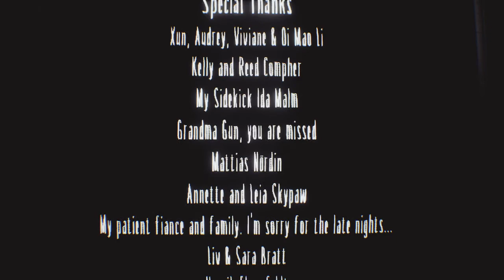Little nightmares 1 PS4 + DLC LET'S PLAY #2 & FIN REUPLOAD 720p/60fps ( No commentary)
Little Nightmares est un jeu vidéo de plates-formes et de réflexion développé par Tarsier Studios et édité par Bandai Namco Entertainment, sorti en 2017 sur Windows, PlayStation 4, Xbox One et Nintendo Switch.

Le jeu consiste à suivre l'aventure de Six, une petite fille affamée, qui doit s'échapper d'un mystérieux navire dont les habitants sont monstrueux. Le jeu a reçu des critiques positives à sa sortie, les critiques louant l'atmosphère, les graphismes et le son, mais en critiquant le système de points de contrôle du jeu et sa courte durée.

Une suite, Little Nightmares 2, est sortie en février 2021.

Six, une petite fille de 9 ans, vêtue d'un ciré jaune, se réveille après avoir rêvé d'une mystérieuse geisha : la Dame. Elle se trouve à bord d'un sinistre navire : l'Antre (the Maw en anglais) et ne dispose que d'un briquet pour l'explorer. Durant sa progression, Six rencontre les Nomes, de petites créatures espiègles qui l'observent furtivement. La protagoniste découvre également une prison, où sont détenus des enfants. Six éprouve par moment de violents accès de faim. Un enfant captif finit par lui lancer un morceau de pain, lui permettant de se nourrir. Six doit ensuite échapper au Concierge, un homme difforme et aveugle, aux bras démesurés. Une fois débarrassée de lui en lui tranchant les bras, une nouvelle crise de faim la conduit à dévorer un rat vivant.

La jeune fille se rend dans les cuisines, où œuvrent les Frères Cuistots. Ces deux cuisiniers préparent un grand festin en utilisant les enfants pour garnir leurs plats. Tandis que Six monte dans les niveaux supérieurs après avoir semé les Frères Cuistots, elle aperçoit une procession d'invités obèses, les Convives, qui montent à bord de l'Antre depuis un autre navire. Ceux-ci se rendent dans une salle à manger, d'inspiration japonaise, où ils se gavent de nourriture. Le festin est supervisé par la Dame, qui veille à ce que rien n'interfère.

Six continue sa progression dans l'Antre. Alors qu'elle subit une nouvelle crise de faim, une Nome lui offre une saucisse. Cependant, Six mange la Nome à la place. La petite fille se rend ensuite dans les quartiers de la Dame et utilise un miroir pour la repousser. À la vue de son reflet, la Dame s'effondre et Six en profite pour s'approcher d'elle, la mordre au cou et absorber ses pouvoirs. Une aura sombre entoure alors le personnage de Six. Elle traverse la salle à manger sans crainte, car les Convives qui se jettent sur elle meurent instantanément. Six franchit une porte et avance finalement dans la lumière du soleil.

Dans la scène post-crédit, Six se trouve à l'extérieur de l'Antre et une corne de brume se fait entendre au loin.

Little Nightmares prend place dans un univers en 2,5D, en grande partie à défilement horizontal. Le joueur incarne Six, une petite fille vêtue d'un ciré jaune. Il doit explorer le monde, passer des phases de plateforme et résoudre des énigmes pour progresser. Divers monstres, des humains difformes et affamés, sont également présents. La particularité du jeu est que Six ne possède aucun pouvoir particulier pour se défendre, le joueur doit donc compter sur sa furtivité et sur l'environnement pour leur échapper.